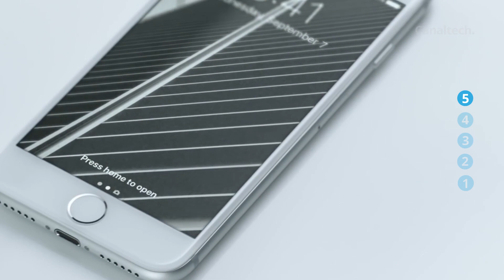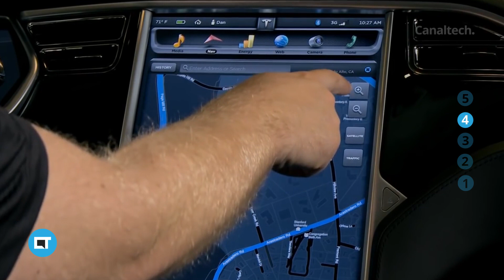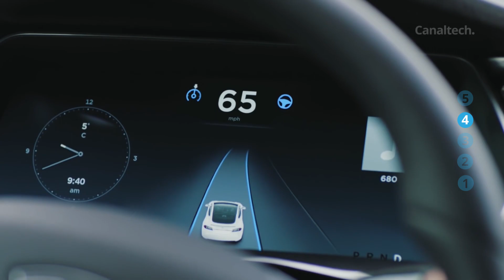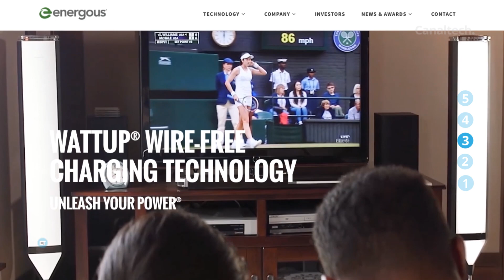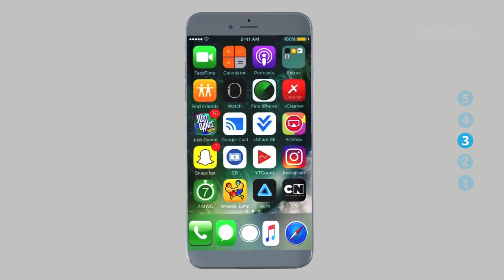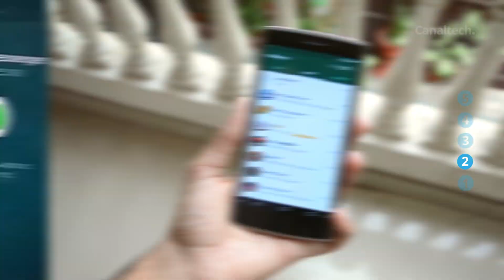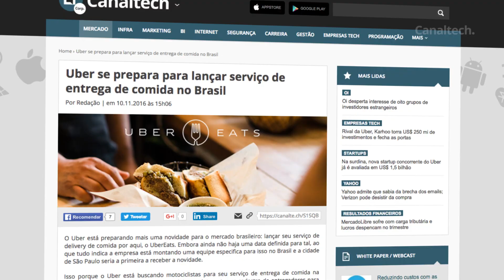Tesla no Brasil, smartphone curvo da Samsung, iPhone 8 carregando no bolso [CT News]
App manda mensagem para seus contatos em caso de emergência

Uber se prepara para serviço de entrega de comida no Brasil

SEGUNDAS:
CT News
CT Entrevista
CT Inovação

TERÇAS:
CT News
CT Responde

QUARTAS:
CT News
CT Auto (Quinzenal)
CT Inovação

QUINTAS:
CT News
Conexão China

SEXTAS:
CT News
CT Inovação